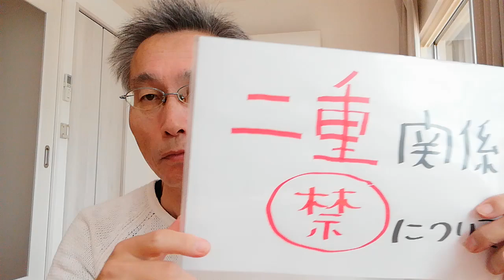【冗談と本音のハザマを歩く高田純次】二重関係の禁止★カウンセリング 臨床心理士 公認心理師 さいたま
【LINE友だち追加】お願いします。
【ソレア心理学ゼミナール】 ソレア心理カウンセリングセンターがおおくりする心理学に関する話です。心理学の話ですが、これを精神医学の目からみるとどういう症状に関連するかということを、参考までに、タイトルの★印のあとに記載しています。コメントもよろしくお願いします。
には、動画の補足もあるテキストを配信しております。両方でお楽しみください。

またLINE登録していただけると、毎週日曜の夜に、今週のYouTube配信のハイライトシーンの記事を配信します。明日からのワンポイント活力源としてもご利用ください。